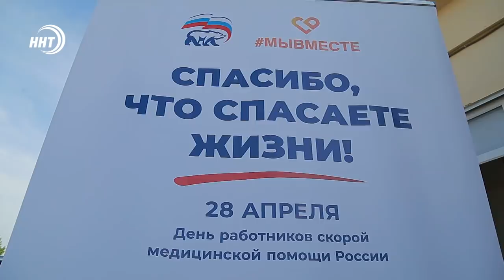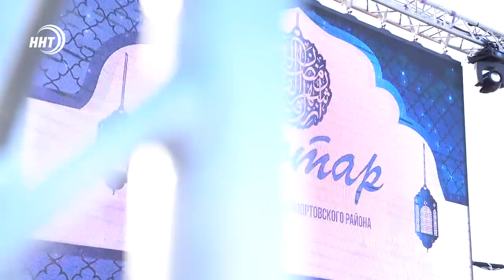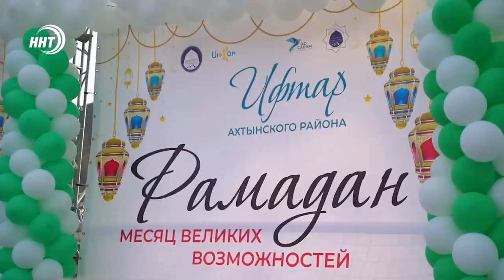Новости Дагестана за 12.05.2021 года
Благие деяния ценятся высоко. За тридцать дней дагестанцы провели рекордное число благотворительных акций и мероприятий.

Дербентские деревья с немецкими корнями. В Дербенте высаживают взрослые деревья из знаменитого немецкого питомника.